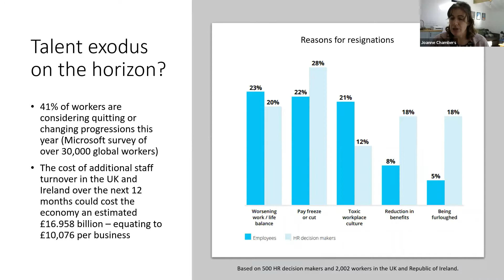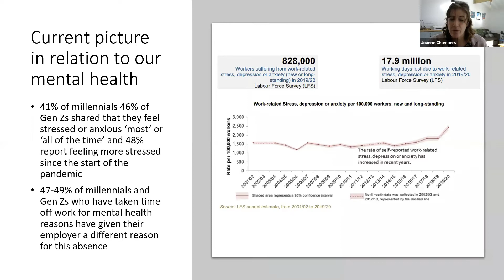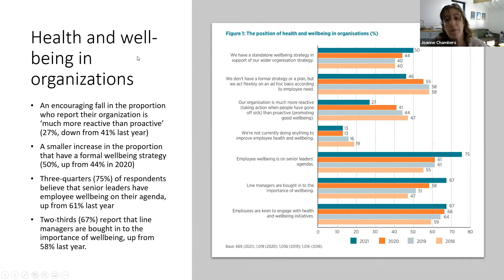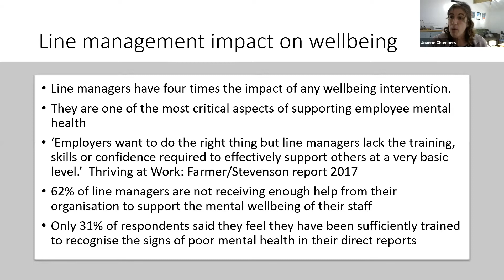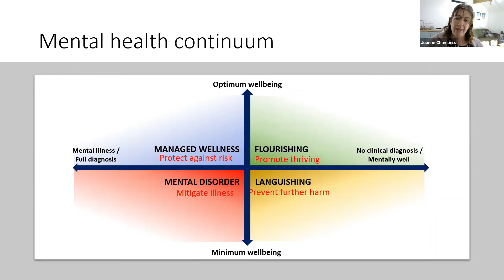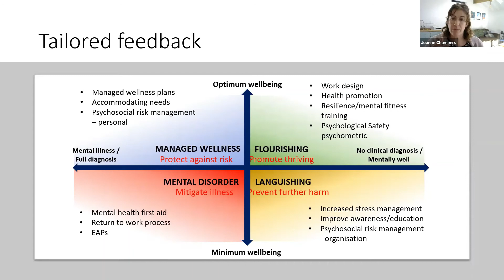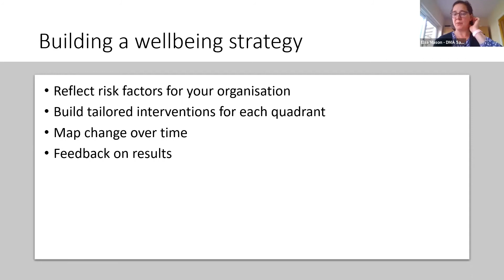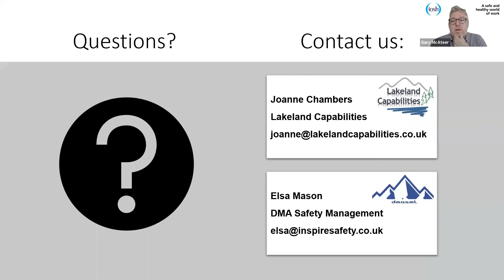Managing psychosocial risk in the workplace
South Cumbria and North Lancashire IOSH Branch meeting - 21 October 2021

Speakers - Joanne Chambers, Psychologist at Lakeland Capabilities.
Elsa Mason, Health and Safety Practitioner at DMA Safety Management.